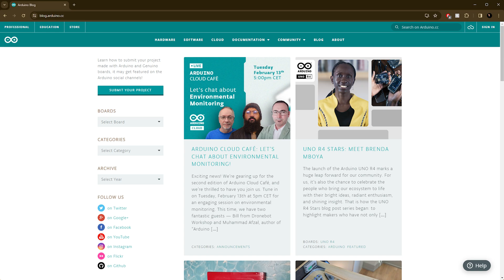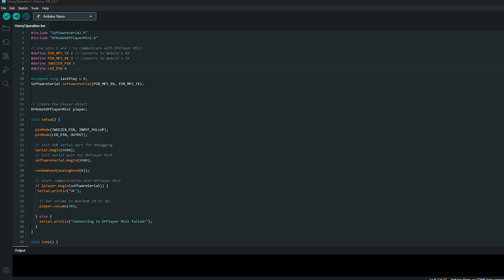Debunking Arduino Myths: 5 Misconceptions Cleared Up!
As a longtime writer for sites like Hackster and the official Arduino Blog, I spend a lot of time exploring the maker community and these are the five biggest myths about Arduino that I come across on a regular basis.

TIMESTAMPS

0:00 Intro
0:22 Myth 1
1:05 Myth 2
2:17 Myth 3
3:19 Myth 4
4:20 Myth 5